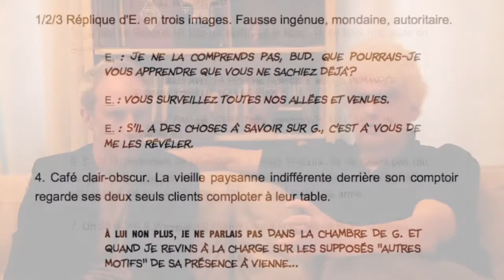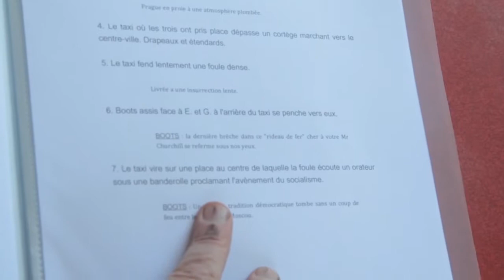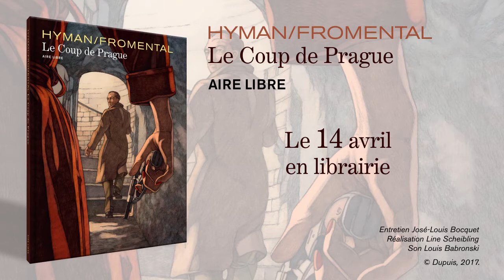"Le Coup de Prague" (Aire Libre) : Making-of 2/4 - Du scénario aux esquisses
Un récit d'espionnage historico-littéraire aux multiples tiroirs - Parution : 14 avril
Dessin : Hyman
Scénario : Fromental

Hiver 1948, dans le blizzard de la capitale autrichienne. Elizabeth Montagu, ancienne militaire mystérieusement liée aux services secrets britanniques, est chargée d'accompagner G. lors de l'écriture de son prochain film.
La présence de celui-ci échauffe néanmoins de nombreux intrigants, déterminés à lever quelques lièvres sur la présence à Vienne de l'éminent auteur. Mais très vite, l'escapade littéraire s'assombrit et le roman d'espionnage rattrape la réalité...